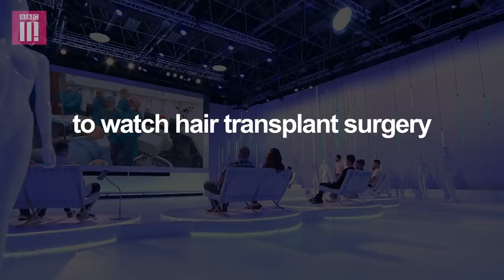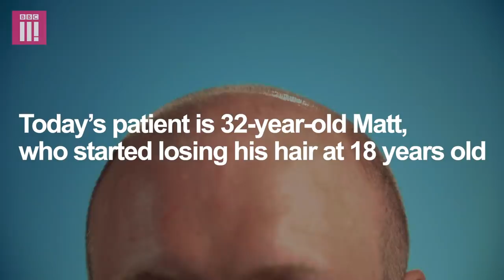Would You Have Hair Transplant Surgery If You Watched It Live? | Plastic Surgery Undressed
By the age of 30, up to a third of those with male pattern baldness will be losing their hair - and for some it has a devastating impact on their confidence, affecting all areas of their life.